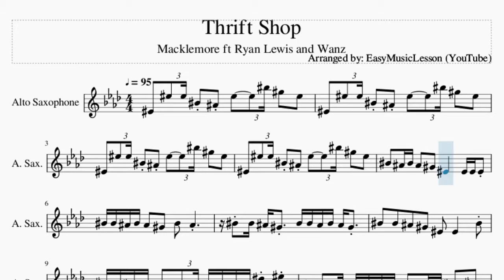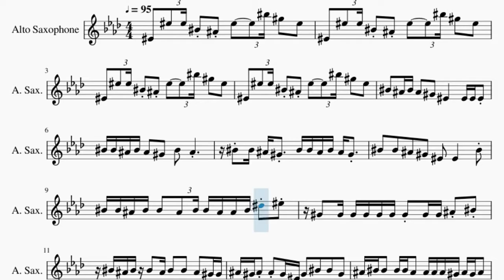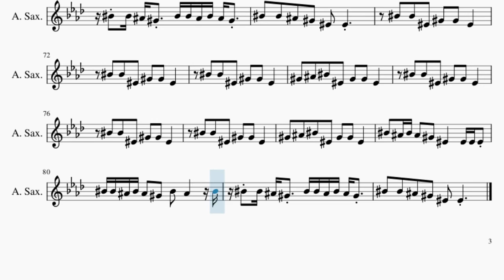Alto Sax Sheet Music: How to play Thrift Shop by Macklemore ft Ryan Lewis and Wanz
Comment and let us know how the videos have helped you. It keeps us going! :)Here is a sheet music/tab video on the song Thrift Shop by Macklemore ft Ryan Lewis and Wanz on the alto sax. A alto sax sheet music arrangement which is transposed to notes that are easily played by alto sax, for the song Thrift Shop by Macklemore ft Ryan Lewis and Wanz.

EasyMusicLesson teaches you to play the your favorite instrument, through well-arranged sheet music so that you too can learn how to play Thrift Shop by Macklemore ft Ryan Lewis and Wanz on the alto sax as fast as you can. A alto sax sheet music with backing tracks to help your play the song better.

Chords of Saxophone arrangement:
Ab Min   Ab Min   Ab Min   B Maj   Db Maj   Ab Min   Ab Min
Ab Min   Ab Min   Ab Min   Ab Min   Ab Min   Ab Min   Ab Min
Ab Min   Ab Min   Ab Min   Ab Min   B Maj   Db Maj   Gb Maj
Ab Min   B Maj   Db Maj   Ab Min   Ab Min   Ab Min   Ab Min
B Maj   Db Maj   Eb Maj   Gb Maj   Ab Min   B Maj   Db Maj
Ab Min   Ab Min   B Maj   Db Maj   B Maj   Db Maj   Ab Min
B Maj   Db Maj   B Maj   Db Maj   Ab Min   B Maj   Db Maj

Melody notes of Saxophone:
F4   F5 F5 C5 Bb4 F5     C6 Ab5   F5
C5   Bb4 C5 Bb4   Ab4   F4       F4 F4 F4
C5 C5 Bb4 C5 Bb4   Ab4   C5   Bb4
C5 C5 Bb4 Ab4   C5 C5 Bb4 C5 Bb4 Ab4
C5   C5   Bb4   Ab4   F4   F4       C5
C5 C5 Bb4 C5 C5   Bb4 C5 C5 Bb4 Bb4 C5 Eb5 F5
Ab4   Ab4 Ab4 Ab4 Ab4 Ab4 Ab4 Ab4 Ab4 Bb4 C5
C5 Bb4 C5 C5   Bb4 C5   C5   Bb4   Ab4 Ab4
Bb4 Ab4 Bb4 Bb4 Ab4 F4 Ab4   C5   C5   Ab4
Bb4 C5 C5   C5 C5 Bb4   Bb4 Bb4 Bb4 Ab4 Bb4 Ab4 Bb4
Bb4 Ab4 Bb4   Bb4 Bb4 Ab4 Bb4 Ab4 Bb4   Ab4 Ab4 Ab4
Ab4   Ab4 Ab4 Ab4 Ab4 Ab4   Ab4   Ab4 Ab4 Ab4 Ab4 Ab4
Bb4 Bb4 Ab4 Ab4 Ab4   Ab4   Ab4 F4 Ab4   Ab4 Ab4   Ab4
F4
Ab4 F5   F5 C5 F5 F5 F5   Ab5   C5 C5
F5 F5 F5 C5 C5 C5 Eb5 Eb5 Eb5 Eb5 Eb5 Eb5 Eb5 Eb5 Eb5 F5
F5 Eb5 F5 Eb5 F5 Eb5 F5 F5 F5 F5 F5 Eb5 F5 Eb5 Eb5 Eb5
Eb5 Eb5 Eb5 Eb5 F5 Eb5 Eb5 Eb5 Eb5 Eb5 Eb5 Eb5 Eb5 Eb5 Eb5 Eb5
Db5 Db5 Db5 Db5 Db5 Db5 Db5 Db5 C5 C5 Bb4 C5 Ab4 F4 F5
F5 F5 C5 C5 Eb5 Eb5 Ab4   F5 F5 C5 C5 Eb5 Eb5 Ab4
C5 Db5 Eb5 C5 Db5 Eb5 Ab4 C5 Db5 Eb5 Eb5 Eb5 Eb5 F5
C5 Eb5   Eb5 F5 C5 Db5 Eb5   Eb5 Ab4
Eb5 Eb5 Eb5   Eb5 Eb5 Eb5 Eb5 Eb5 Eb5 F5   Eb5 F5 C5
Eb5 Eb5 Eb5 Eb5 Eb5 Eb5 C5 Eb5 Ab4 Ab4 Ab4 Ab4 Ab4 Bb4
C5 C5 Eb5   Eb5 F5   Eb5 Eb5 Eb5 Eb5 Eb5 Ab4
F5 F5 F5 F5 Eb5 F5   F5 Eb5 F5 F5 F5
F5 Eb5 F5 F5 Eb5 F5 Eb5 F5   F5   F5 Ab5
Eb5 Eb5 F5 Eb5 F5 Ab5   Eb5 Eb5 F5   F5 Ab5 Eb5
F5 Eb5 F5 Eb5 F5 F5 Ab4   C5 Ab4 F4 Ab4   F4
C5 C5 Bb4 C5 Bb4   Ab4   C5   Bb4       C5
C5   C5   Bb4   Ab4   F4   F4
Eb5 Eb5 Eb5 Eb5 Db5 Db5 Db5 Db5 C5   C5 C5 C5   C5 C5
C5 Bb4 C5 Bb4 Ab4   Bb4 Ab4 Ab4 Ab4   Bb4   C5 Ab4
Bb4 Ab4 Ab4 Bb4 Ab4 Ab4 Bb4 Ab4 Ab4 Ab4 Ab4 Bb4 C5
Eb5   Eb5   Eb5   C5 Db5 Eb5 Eb5 Eb5   F5 C5 C5 Eb5
F5   Eb5   Eb5 Eb5 Eb5 Eb5 Eb5   Eb5   F5 Ab5 Eb5
F5 C5 Eb5 Eb5 Eb5 F5 Eb5 Eb5 F5
C5 Eb5 Eb5 Eb5 Eb5 Eb5 Eb5 Eb5 Eb5 Eb5 Eb5 F5   C5
C5 Eb5 C5 Eb5 Eb5 Eb5 Eb5 Eb5 Eb5 Eb5 Eb5 Eb5 F5   C5 C5
Eb5 Eb5 Eb5 C5 C5 C5 Eb5 Eb5 Db5 C5 C5 C5 Eb5 C5 Db5 C5
C5 C5 C5 C5 C5 C5 Bb4 Ab4 Bb4   Bb4   Bb4 Ab4 Bb4 C5
Bb4 C5 Bb4 C5 Bb4 Bb4 Ab4 Eb5   C5 C5 C5 C5 Eb5 F5
C5 Db5 C5 Db5 C5 C5 Bb4 Eb5   C5 C5 C5 C5 Eb5 F5
C5 Eb5 Eb5 Eb5   C5 Db5 Db5 C5 Eb5 Eb5 Eb5   C5
C5 C5 C5 Db5 C5 Bb4 C5 Bb4 Ab4 F4 F4
C5 Eb5 Eb5 Eb5 Eb5 Eb5 C5 Eb5 C5 Eb5 Eb5 Eb5 Eb5 F